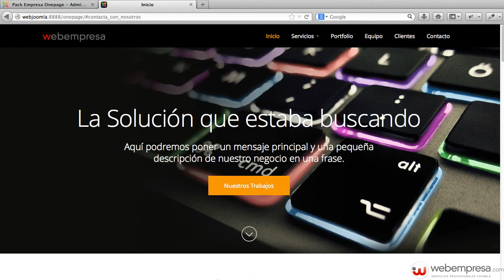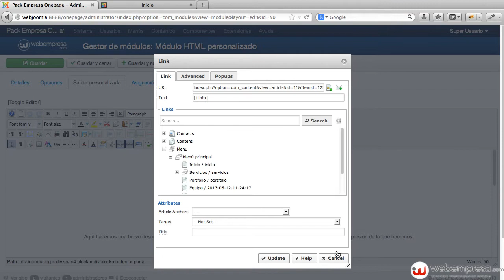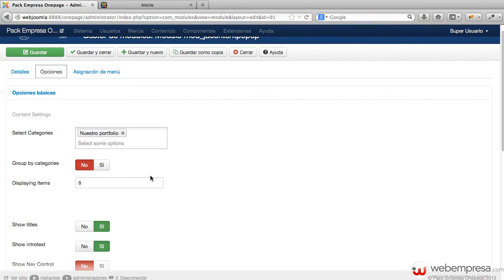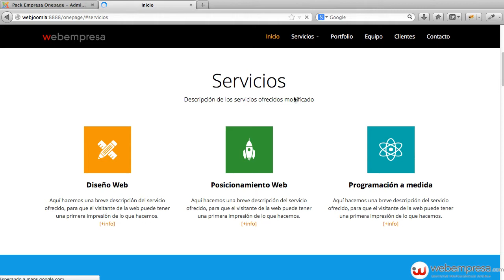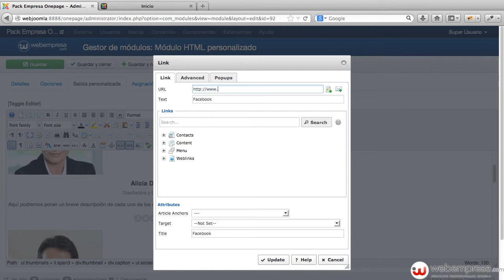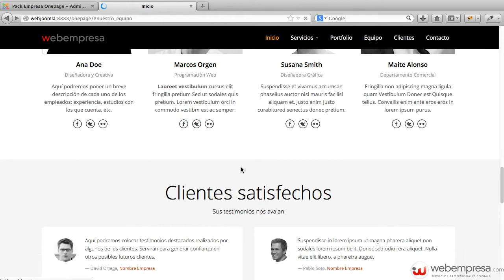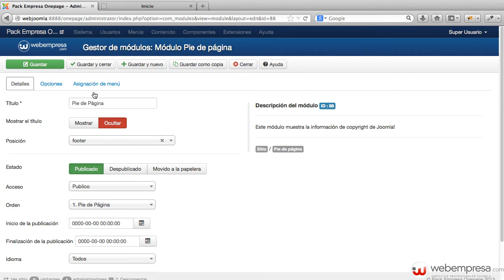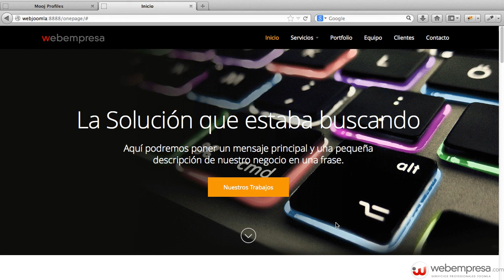Pack Empresa Onepage - Configuración de módulos principales